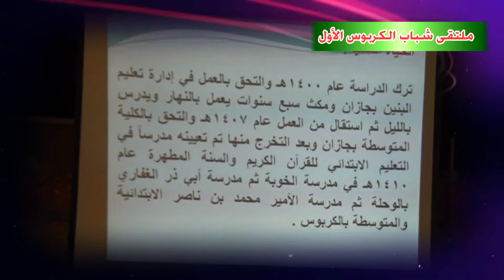ملتقى شباب الكربوس الأول - إخراج طاهر صيرم (أبومجاهد)